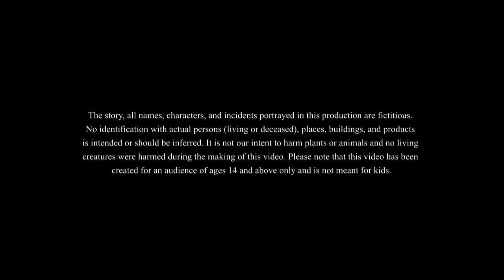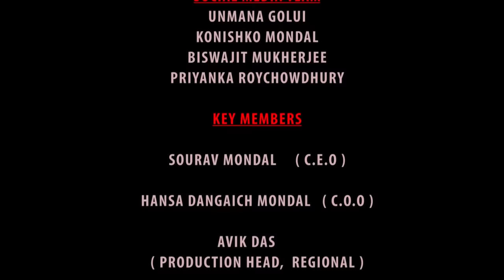मेहनत का फल || Mehnat ka fal || HINDI KAHANIYA || SSOFTOONS HANSTE RAHO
This is our new hindi kahani which is a must watch for everyone. This story is about how hardwork is always good and leads to success!!